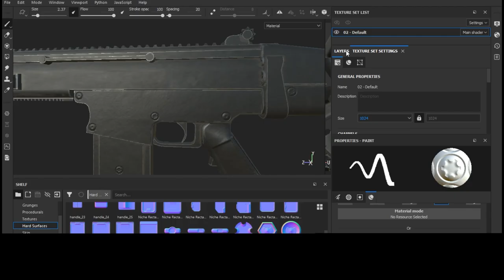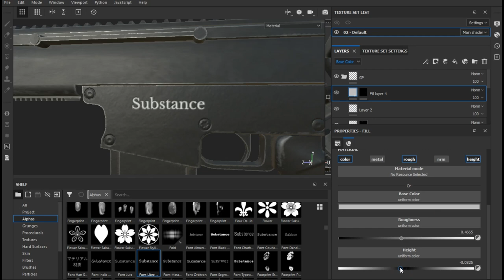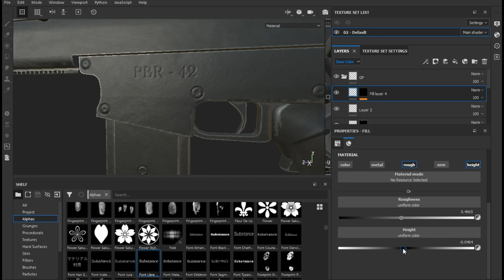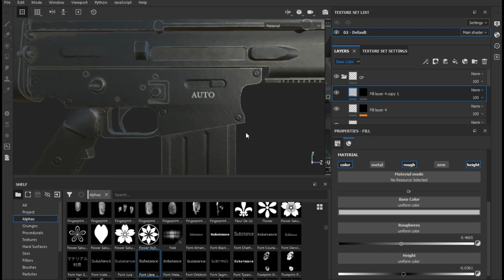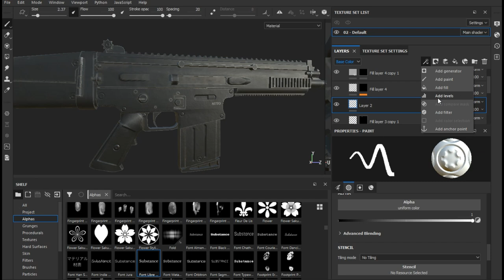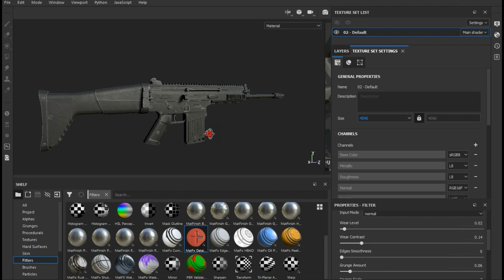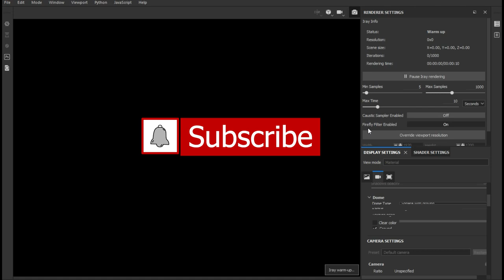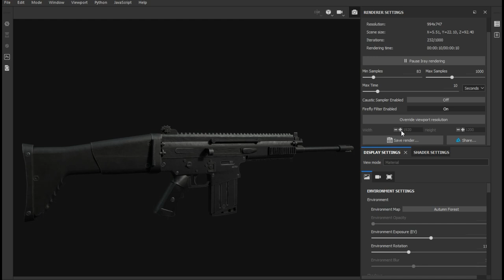Auto Unwrap & Texturing Substance Painter tutorial final part